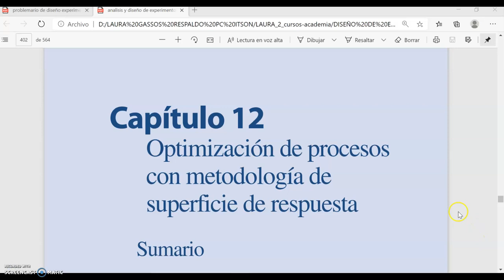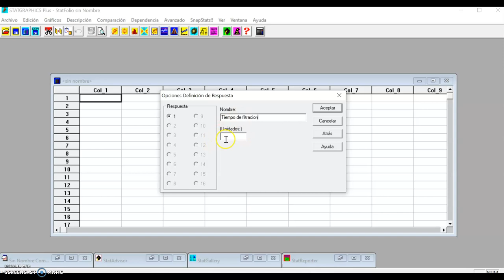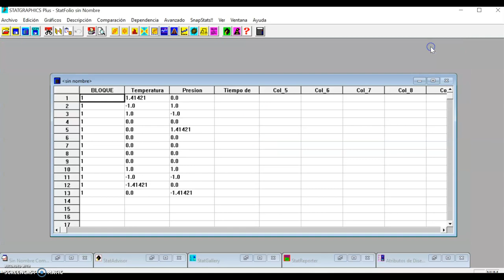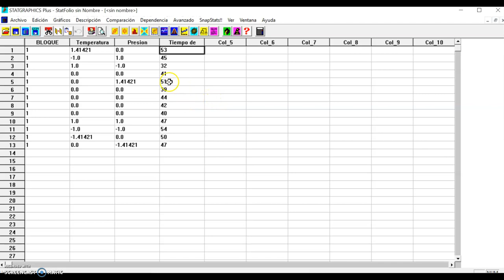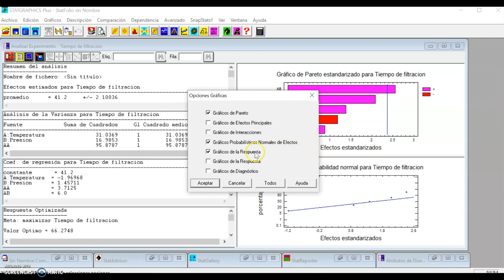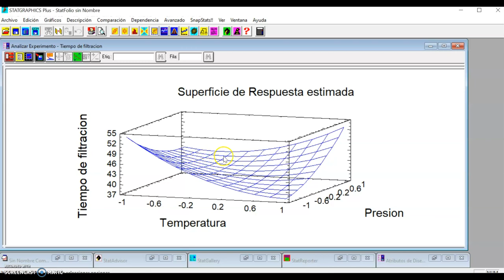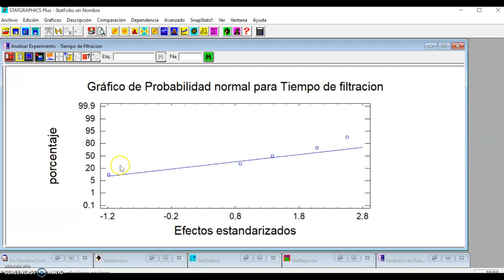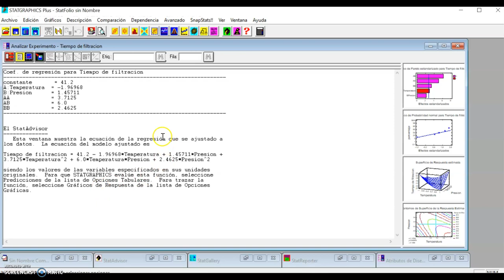Parte 4. Ejercicio de Superficie de Respuesta del Diseño Compuesto Central con 2 factores.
De la metodología de superficie de respuesta y trabajando con el diseño compuesto central con dos factores, se describen los pasos principales para crear los experimentos, capturar los resultados, obtener tablas y gráficos de un problema del libro de Gutiérrez y de la Vara (segunda edición) aplicando el software Statgraphics Plus ver 5.0 portable. Para el análisis e interpretación de resultados se requiere amplio estudio del capítulo del libro.